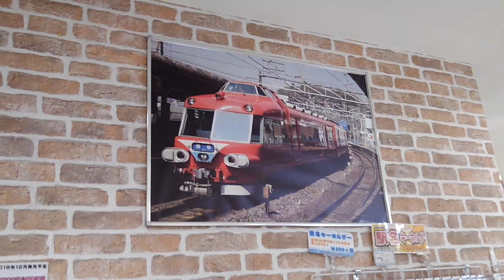岡崎ポポン 3 名鉄、JR、ドクイエ、など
ここは確かwithミュージアム系でないはずでしたが。一応お勉強を兼ねて、しっか覚えておきましよう💁